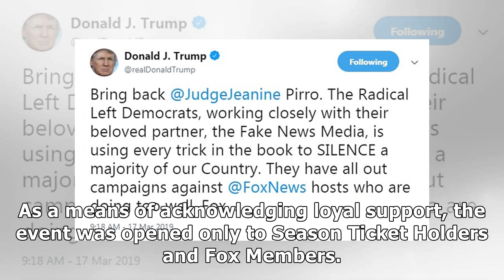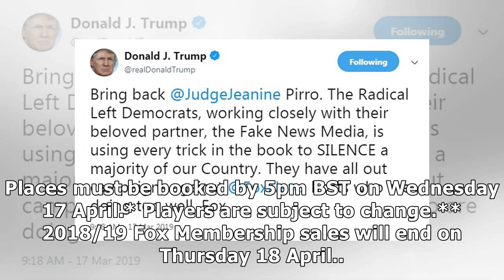Places Remain For Easter Signing Session: Secure Attendance With Fox Membership!